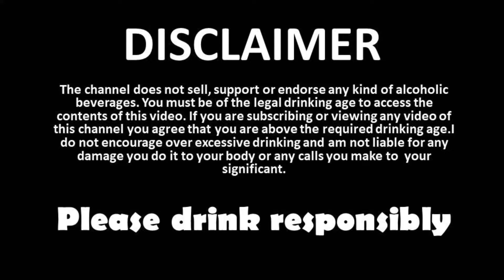how to make best cocktail at home